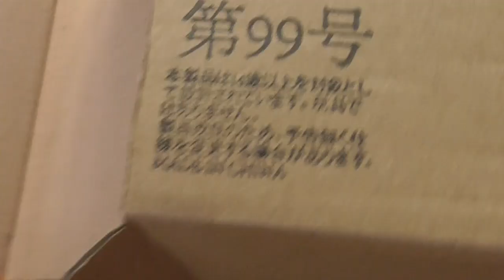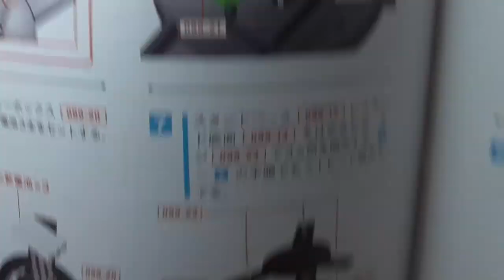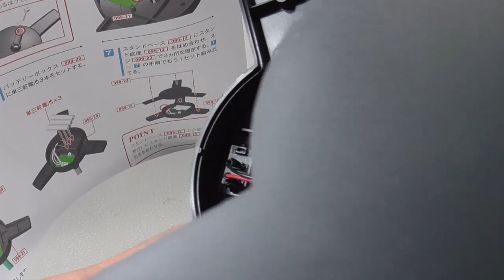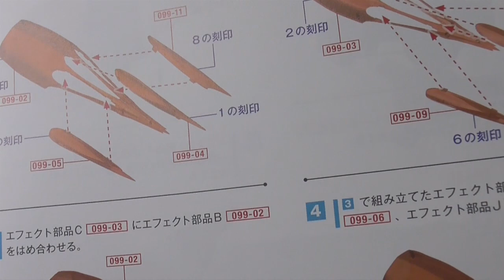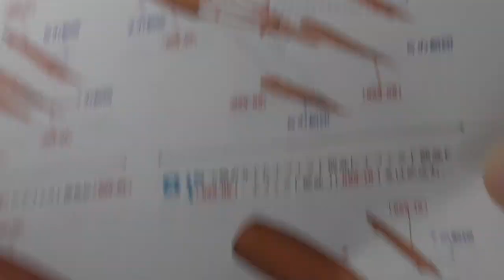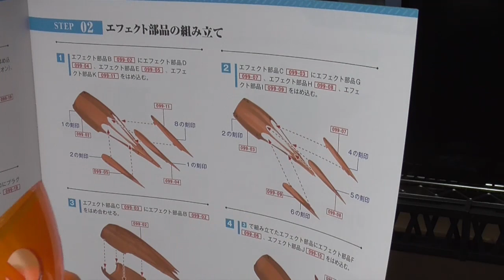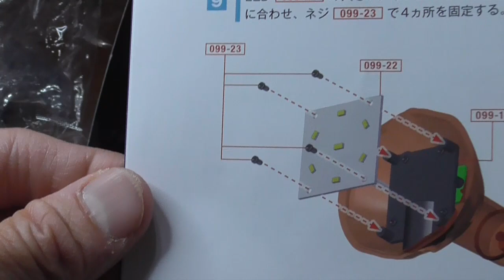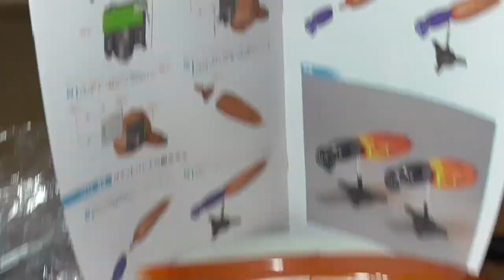099 作成動画 アシェット週刊鉄の城マジンガーZ Hachette Weekly Iron Castle Mazinger Z Make Mazinger Z ロケットパンチの組み立て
#099 作成動画 アシェット週刊鉄の城マジンガーZ Hachette Weekly Iron Castle Mazinger Z Make Mazinger Z